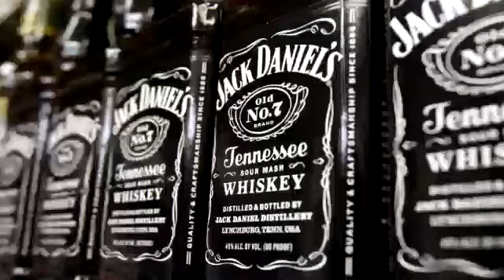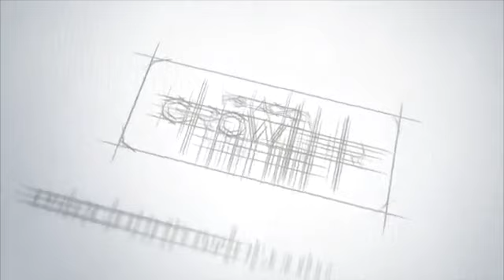Estacion Growler #3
Video de Guillermo